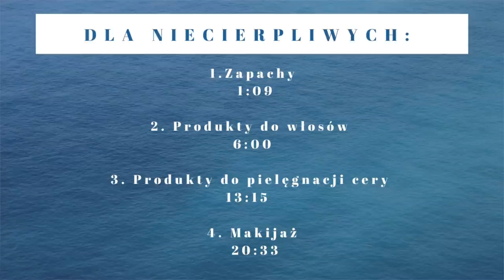ULUBIEŃCY BEAUTY 2020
9. Krem CC (mam kolor FAIR)

10. Paleta (POMYLIŁAM SIĘ I MAM WERSJĘ LUMINOUSE)